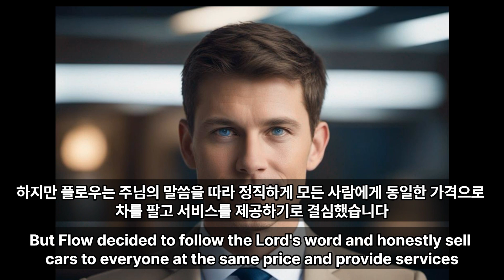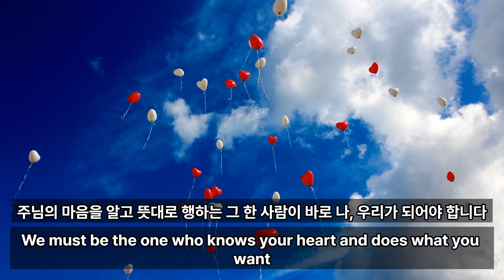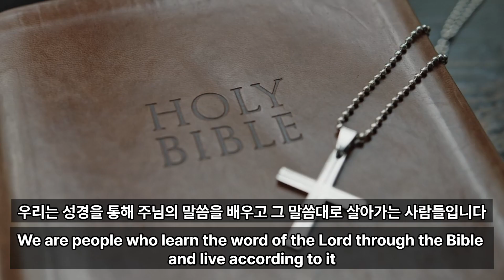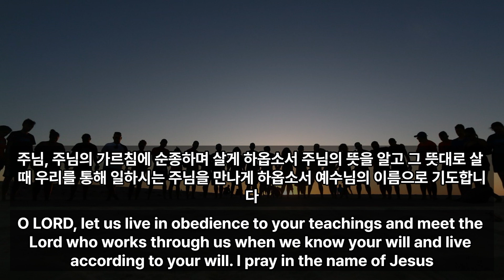[은혜의샘터] 가르침에 따라 살라 , Live according to teachings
주님 앞에 바로 선 한사람의 성도가 때로는 세상을 변화시킵니다.